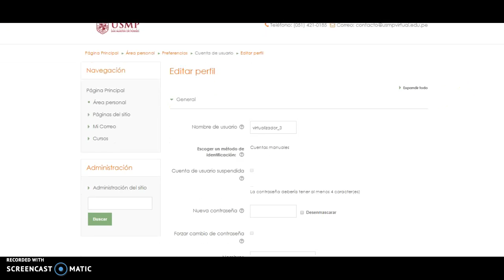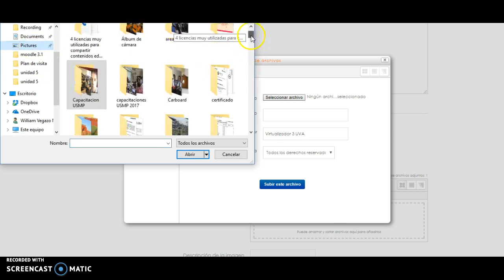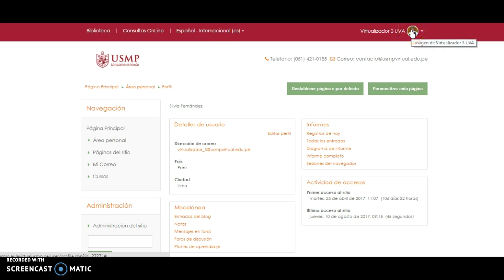Moodle 3.1:Actualizar Perfil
Aprende a actualizar el perfil